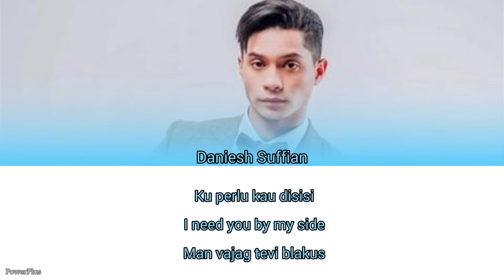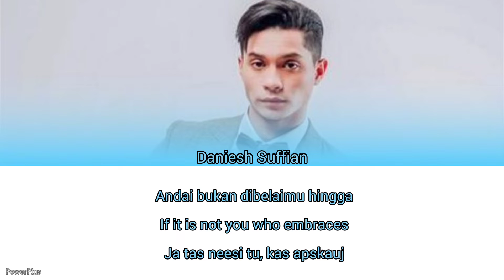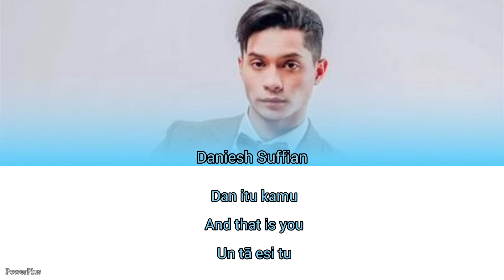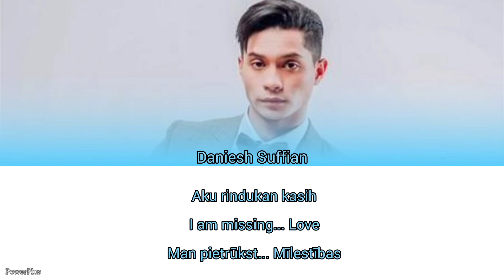Daniesh Suffian - Mahligai (Lyrics Malaysian, English & Latvian)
🙏🏻Atvainojiet par kļūdām

               Original video
              Oriģināls video

     Mans otrais kanāls PowerPlus TV